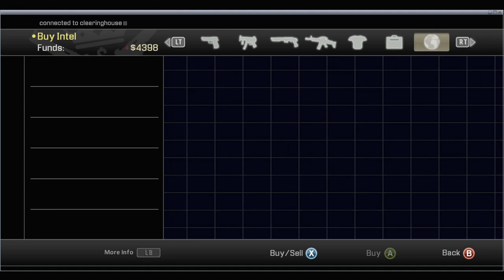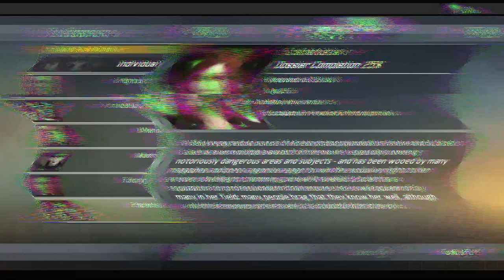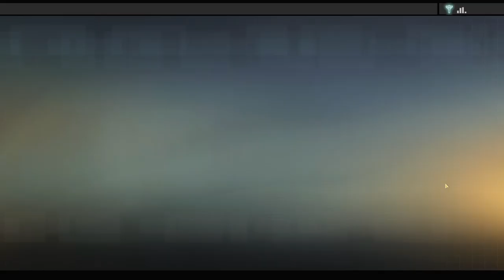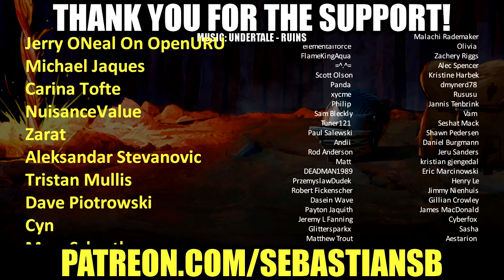Let's Play Alpha Protocol Part 6 - Moscow & SIE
Notice: At the request of the publisher, Alpha Protocol™ is no longer available for sale on Steam.